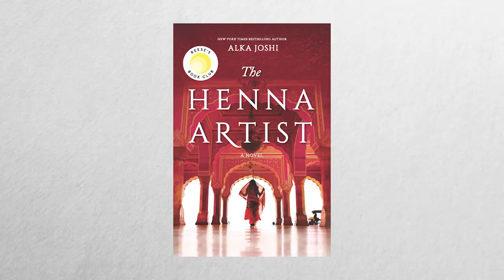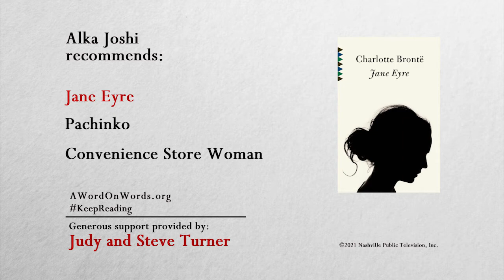The Henna Artist | Alka Joshi | A Word on Words | NPT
Author Alka Joshi discusses her book THE HENNA ARTIST with NPT host J.T. Ellison on Nashville Public Television's original literary series A WORD ON WORDS.

“No matter what age you are, you can always start writing. And I think in a way, as you get older you know more about life, you know more about yourself, you know more about the world. And I think that it actually becomes easier to write.” - Alka Joshi, Author of THE HENNA ARTIST.

▬▬ About A WORD ON WORDS ▬▬
NPT's original literary series A WORD ON WORDS consists of 3-minute episodes that engage our audiences with intelligent, thoughtful and surprising discussions about literature and the lives of authors.

► Enjoy A WORD ON WORDS on any device with the free PBS Video App

▬▬ Chapters  ▬▬
00:00 - A Word on Words Intro
00:08 - THE HENNA ARTIST
00:24 - Interview
02:01 - Full Transcript
02:10 - Recommended Books